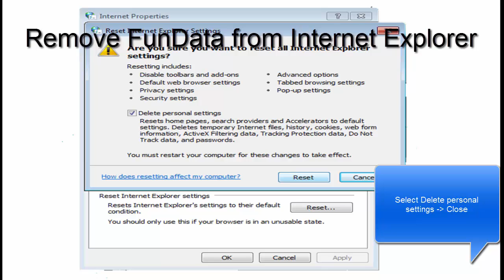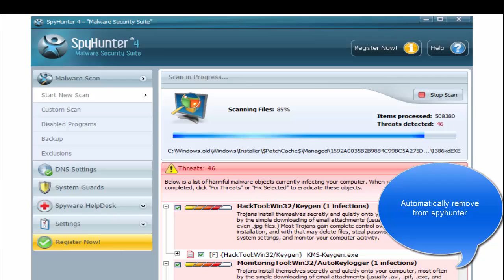How to remove FunData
Removal guide how to remove FunData from browsers (Firefox, Chrome, IE, Opera, Safari). Recommended FunData removal tool
Download spyhunter to remove this ads automatically (it removes FunData 100%, protects against feature infections).